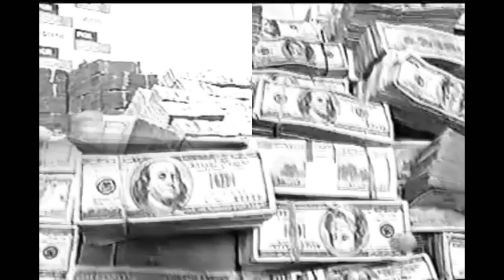RONNIE BO$$- THAT'S HIM.wmv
RONNIE BO$$ VIDEO. SAGINAWS OWN BIG MONEY HUSTLIN' GANGSTA!!! NO SQUARES IN THE LOOP ENT. DIRECTED BY: Derrick Brewer aka D The Rebel.